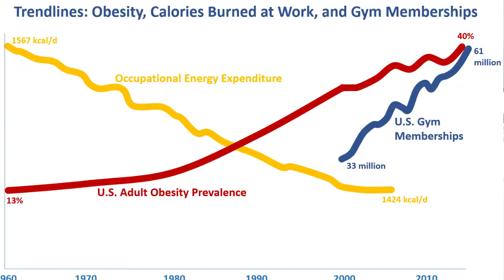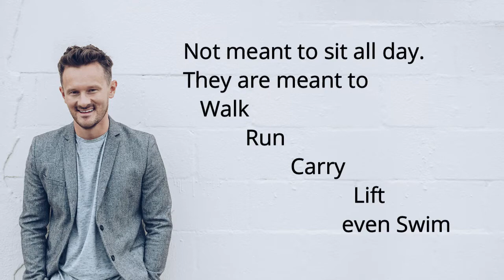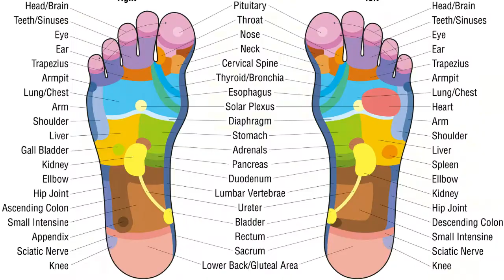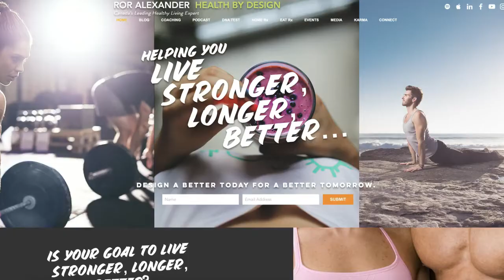FURNITURE FREE LIVING / Top 10 Ways I Do It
Quote: "Exercise has been an unmitigated failure" - Dan Buettner. And in this part 2 of my 3 video series on furniture free living, I cover my top 10 ways of getting a bit more furniture free yourself, and how to increase your NEAT or Non-Exercise Activity Thermogenesis into your life with very little effort.